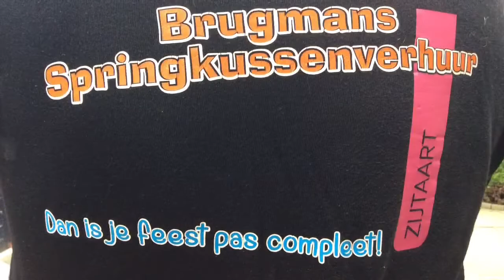Alwin BROENS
Like en abboneer bmx team zijtaart